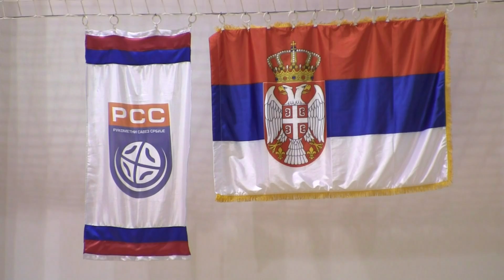ORK Bela Palanka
Omladinski rukometni klub Bela Palanka ove sezone je u žiži interesovanja lokalne i šire sportske javnosti.  Serijom pobeda nad protivnicima u Prvoj ligi Istok Belopalančani su se pozicionirali na čelu tabele i polako idu ka ispunjenju svog cilja –višem rangu takmičenja.

Uspehe na putu ka Super B ligi, igrači i uprava ORK Bela Palanka pripisuju treneru Saši Markoviću, koji je već drugu godinu sa njima.
Sastav prvog tima je mešovit i za sada predstavlja dobitnu kombinaciju.

Inače, rukomet se u Beloj Palanci igra jos od 80-tih, kada je osnovan Rukometni klub Partizan. Od tog vremena do danas, smenjivali su se nazivi, uprave, usponi i padovi, ali je klub opstao i danas je jači nego ikad. Od nedavno su predsednik i trener ovog tima, u Upravnom odboru Rukometnog saveza Srbije, što je pozicija sa koje se može uticati na donošenje važnih odluka. Ipak, za sada, njihov primarni cilj jeste - Super B liga.